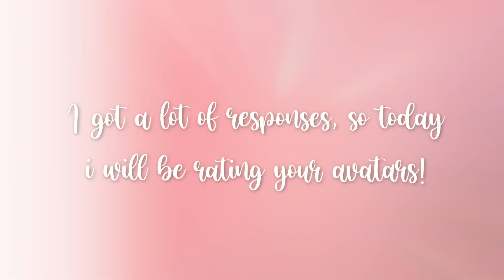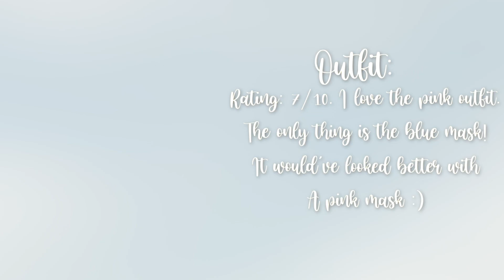Rating Fan Avatars! || fairyglows ☆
𝐫𝐞𝐦𝐢𝐧𝐝𝐞𝐫 :: For best video quality, make sure to set it to highest - 1080p60
 . . . ⇢ ˗ˏˋ𝐟𝐨𝐥𝐥𝐨𝐰 𝐦𝐞: ࿐ྂ